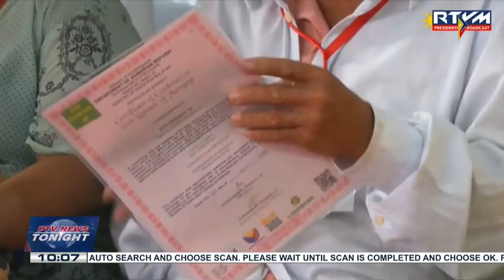PBBM, DAR distribute over condonation certificates to 1-K ARBs in Bulacan